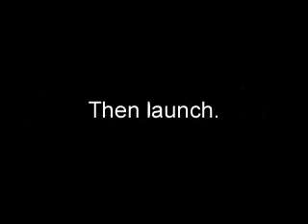Title 134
Description 134